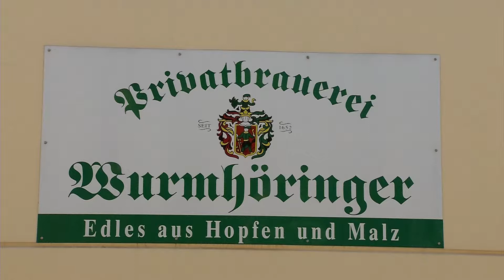Wurmhoeringer Brauerei - LT1 OÖ kocht - s'Innviertel Tourismus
In der Brauerei Wurmhöringer (Mitglied der Bierregion Innviertel) in Altheim wird Bier groß geschrieben.
Werfen Sie einen Blick hinter die Kulissen, der Braumeister erzählt von seinem Betrieb.